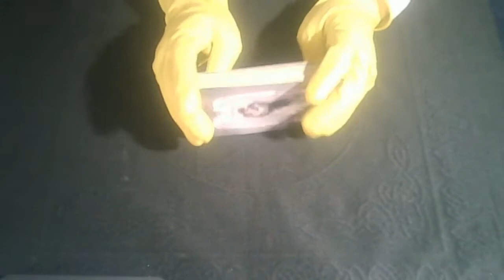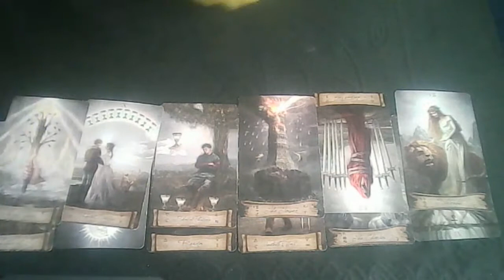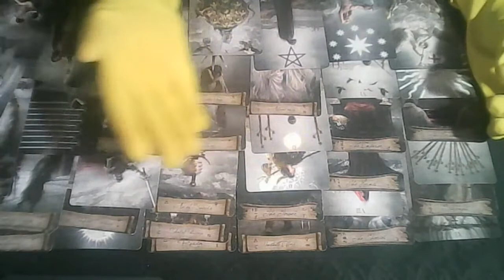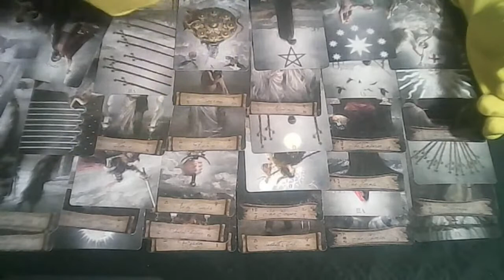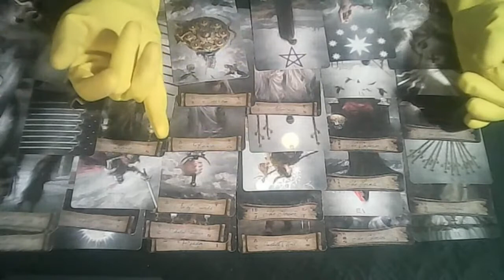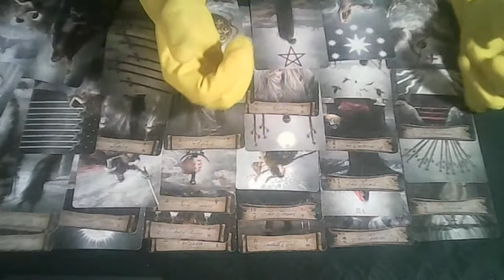LIBRA HORÓSCOPO OCTUBRE 2022 MES ¿ ME ESPIA?